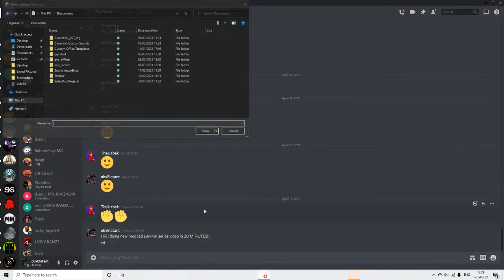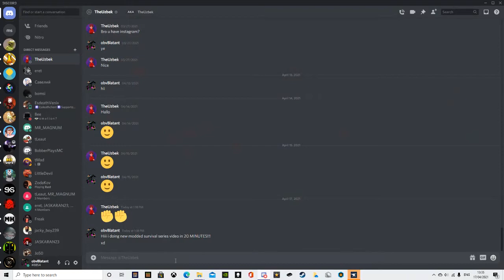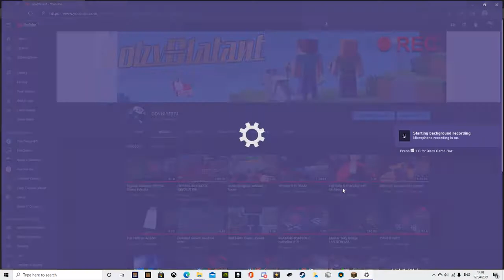Unedited Modded survival video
I had my mic off on accident tbh but hope u enjoy asnd to make up for no commentary ill stream in an hour